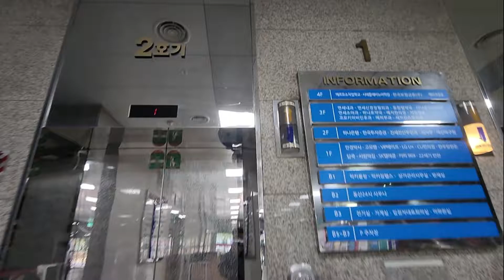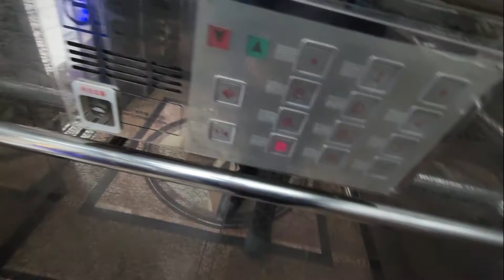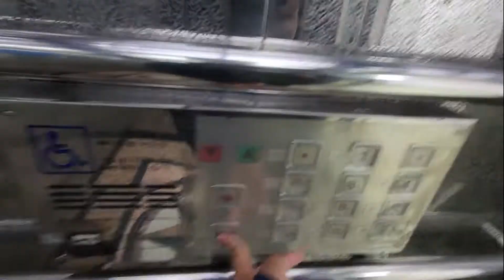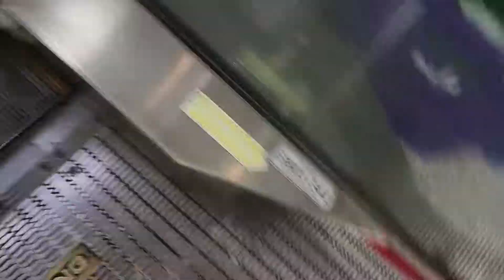[4층 150m/min] 경기 화정동 동원텔상가 동양에레베이터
완전 개초보인 송메이커 노래 만들기 채널입니다...

제가 심지 않는 광고들이 제 영상에서 제 계정으로 나오는데 절대로 수익창출을 안한다고 말해드리고 싶습니다.

0:03
승강기 보유번호 : 2134-042

촬영날짜 : 2022/05/29
위치 : 경기 고양시 덕양구 화정로 47 동원텔상가
최초설치 :
최근교체분 : 없음
용량 : 1150kg
모델 : CL70
제조사(?) : (당시)동양에레베이터 (현) 티케이엘리베이터코리아
종류 : 소방구조용
보수업체 : 티케이엘리베이터코리아(주)강서지사 + (주)대솔이엘

승강기 보유번호 : 2134-041

촬영날짜 : 2022/05/29
최초설치 :
최근교체분 : 없음
용량 : 1150kg
모델 : CL70
종류 : 소방구조/장애인용

승강기 보유번호 : 3801-341

촬영날짜 : 2022/05/29
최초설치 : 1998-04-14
최근교체분 : 없음
용량 : 확인불가
모델 : 8GW

경기도에서,그리고 고양시에서 하나밖에 없는 CL70입니다.해당 건물 아파트라인에도 같은곳으로 적용되어있습니다.아파트쪽은 순정으로 추정됩니다.저는 옛 기억을 찾아 이곳으로 왔고 현재까지 버튼을 제외한것은 모두 순정으로 나온 CL70을 볼 수 있었습니다. 상가에 왠 CL70이 있는건지는 모르겠지만 승차감이 7년전에 타봤을때보다 더 무난해졌습니다. 그리고 상가에는 보기힘든 홀랜턴 옵션을 보실 수 있습니다. 1호기를 타시면 진짜 가끔식 3층에 스면 차임이 나는것을 보실 수 있습니다.